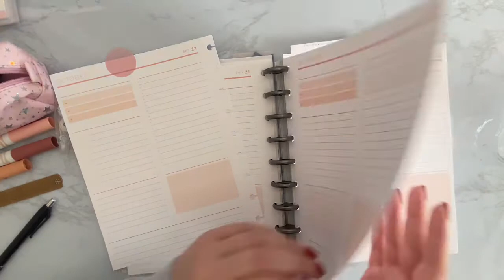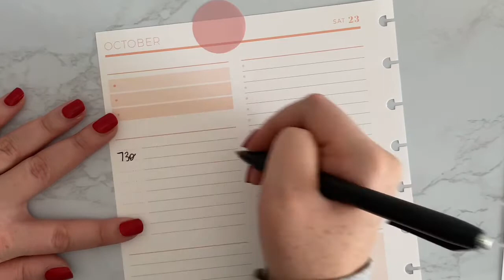Daily Plan With Me: Weekend Edition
Join me as I plan out a busy weekend in my Plum Paper Daily Planner!